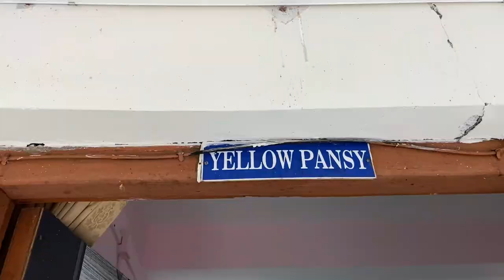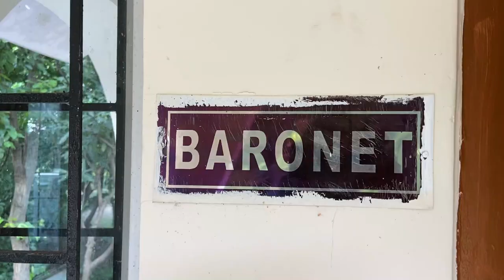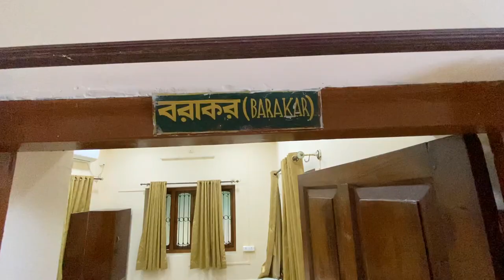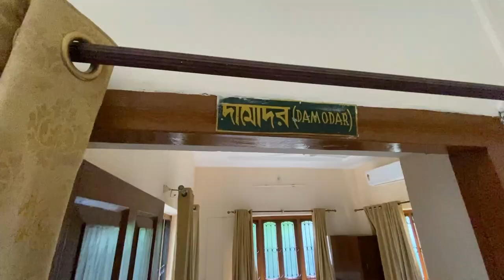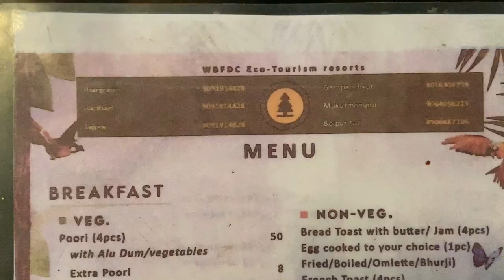WBFDC Garhpanchkot | Garhpanchkot Nature Resort l Weekend destination in Bengal l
Garhpanchkot Prokriti Bharaman Kendra or WBFDC Garpanchkot is the best resort in Garhpanchkot maintained by West Bengal Forest Department.
There are two types of Rooms.
Deluxe - Rs 2000 + GST
Super Deluxe - Rs 2500 + GST.

Nearest Railway Station:
Adra: 28 km
Barakar: 19 km
Kumardubi: 14 km
Asansol: 34 km

PLEASE 🙏🙏GIVE ME YOUR FEEDBACK I WOULD LOVE TO HEAR FROM YOU ❤️❤️.